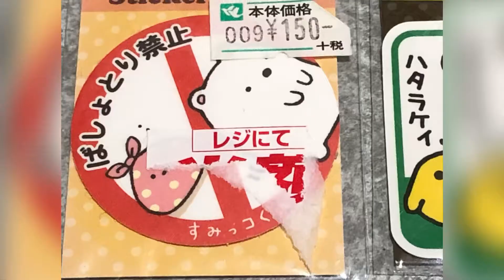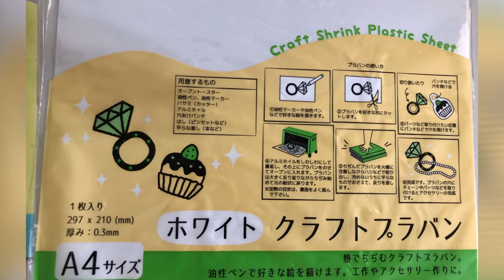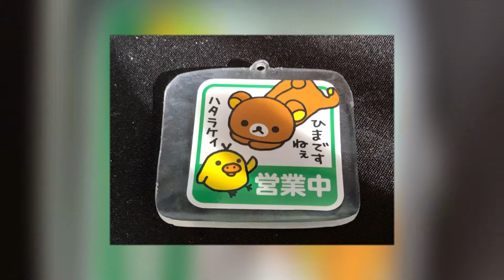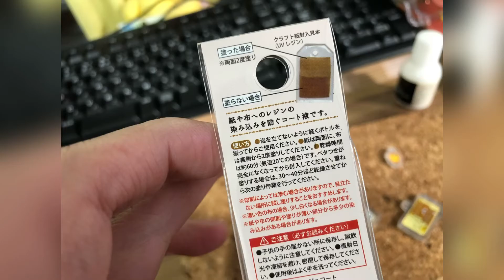福袋で出てきたシールと買ってきたシールでキーホルダーつくるよー！（その1）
つくりまーす！

完成は後日です！